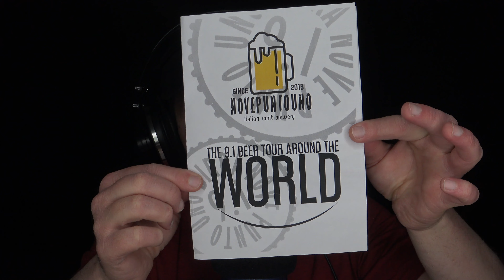ASMR ITA | Le RILASSANTI birre artigianali di Pit Ep. 3 | Beer Tasting & Eating Sounds 🍺🥡😌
Dopo un periodo di stop è finalmente tornato Il RILASSANTE appuntamento con le birre artigianali… dunque, mettetevi comodi e godetevelo tutto.

Ti va di supportarmi con un piccolo 🎁 per il canale? Ecco la mia Wishlist Amazon

Ciao, sono Pietro, in arte Pit. Sono un grande appassionato di musica e canto. Non a caso, ormai da tempo, la mia attività musicale è divenuta un vero e proprio lavoro.
Tuttavia, da qualche tempo a questa parte, mi sono avvicinato con estremo interesse al mondo del ASMR; avvicinamento che mi ha portato alla conseguente apertura di questo canale, dove avrete la possibilità di seguire dei video a tema, aventi l'obiettivo comune di farvi prendere sonno e rilassare.
Nella fattispecie il canale propone triggers uditivi e visivi, tra cui letture e racconti sussurrati o a voce bassa (whisper and soft spoken), gratto e strofinio leggero di superfici (light scratching), percussione leggera di oggetti (tapping) e rumori prodotti dalla bocca (mouth sounds).
I video verranno pubblicati ogni martedì e venerdì sera, alle ore 21.00.

Il mio SETUP AUDIO e VIDEO:
🎤 Behring B-2 PRO
🎤 Zoom H6
🎤 Blue Yeti
🎤 Boya By-M1
🎧 AKG K271 MKII
📹 Sony FDR-AX33
⚫️ JOBY GorillaPod 1K
⚫️ Manfrotto MKC3-H02
⚫️ Neewer mini stativo
⚫️ Neewer supporto fondali kit
💡 Amzdeal Softbox kit
💡 Neewer pannelli LED kit
💡 LED Viltrox l132t
💡Ring Light Amzdeal
🟡 Riflettore Neewer